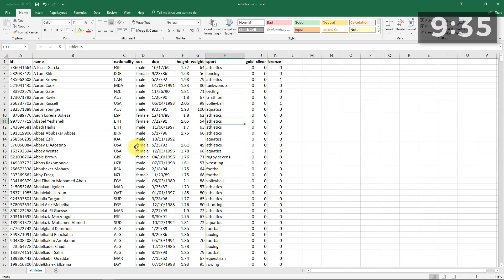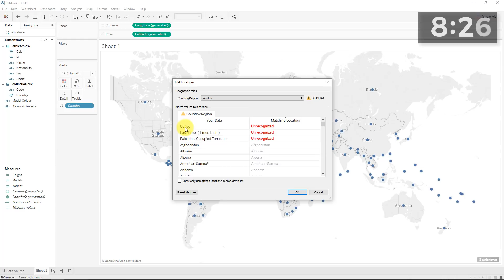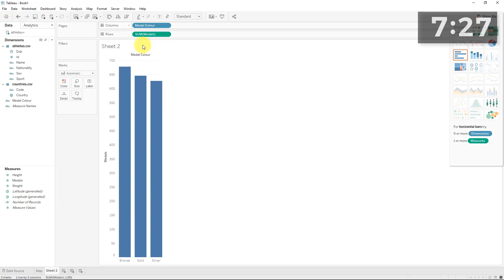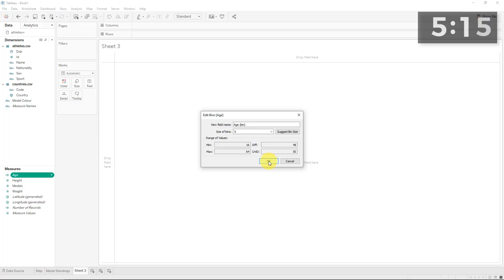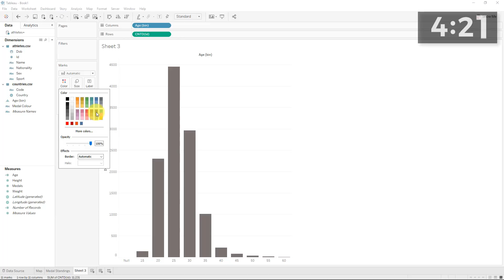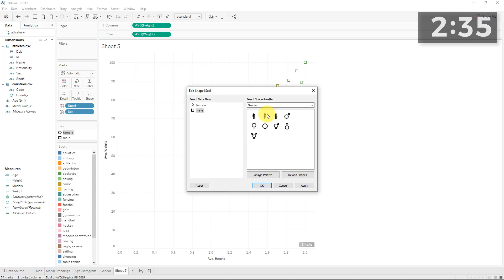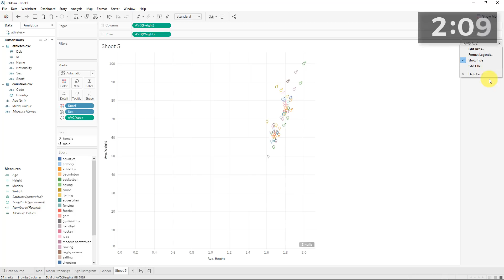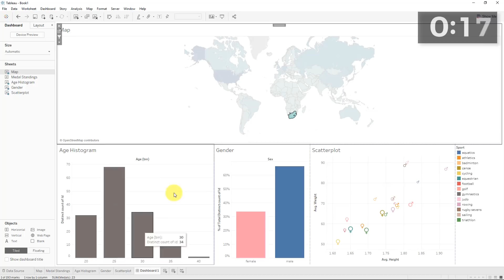Learn Tableau in Less than 10 Minutes | ArtofVisualization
Pass the exam or we pay for your second attempt.

You do not need hours to do data discovery in Tableau and to prove that we have set the challenge for ourselves to do this within 10 minutes.
Don't believe us? Then you will need to see for yourself.

In this tutorial we look at pivoting data, using table calculations, creating bins, and calculated fields, displaying visualization in tooltip and design a very interesting scatterplot before combining it all into a dashboard.

You definitely do not want to miss out on this video!